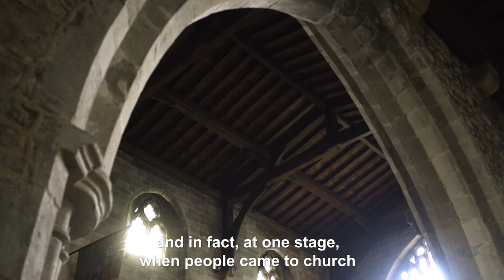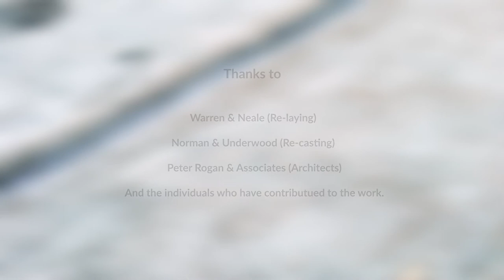St Mary's timelapse film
The nave roof on St Mary's Church Wirksworth is leaking. Join Noel from heritage builders Warren and Neil as they relay the lead over the nave and get a glimpse of the recasting process at Norman and Underwood's. Filmed by Gavin Repton.

In spite of these repairs, the ancient building is still at risk. Please consider supporting the repairs to the roof to secure it for the future.
Help raise £10000 to Repair the roof to protect the ancient church of St Mary the Virgin, Wirksworth, Derbyshire

Supported by the National Lottery Heritage Fund